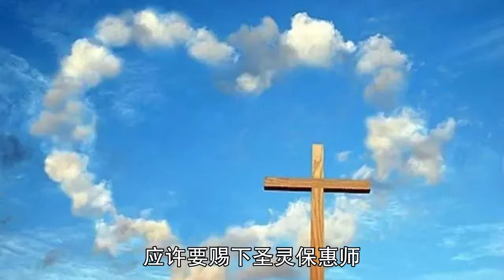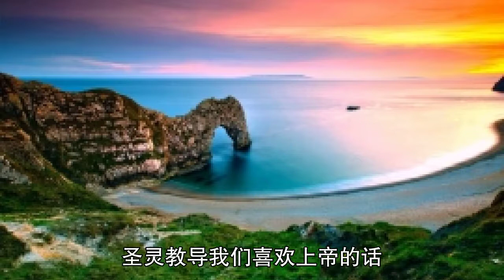2021年每日灵修1月12日《 圣灵》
【约16:10-14】为义，是因我往父那里去，你们就不再见我；为审判，是因这世界的王受了审判。”我还有好些事要告诉你们，但你们现在担当不了（或作“不能领会”）。只等真理的圣灵来了，他要引导你们明白（原文作“进入”）一切的真理，因为他不是凭自己说的，乃是把他所听见的都说出来，并要把将来的事告诉你们。他要荣耀我，因为他要将受于我的告诉你们。